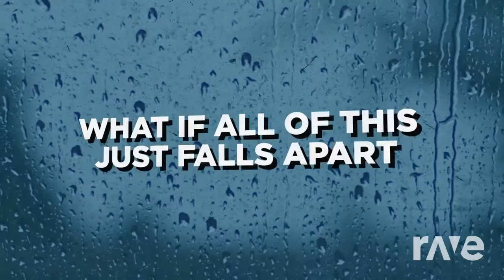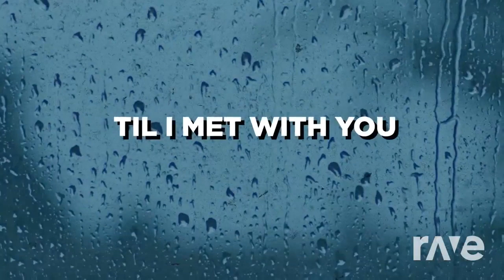Mashup | CG5³ x HalaCG x Antlers x chewiecatt Lyin' 2 Trouble Your Killer Vibe